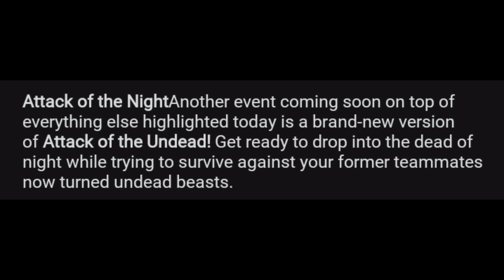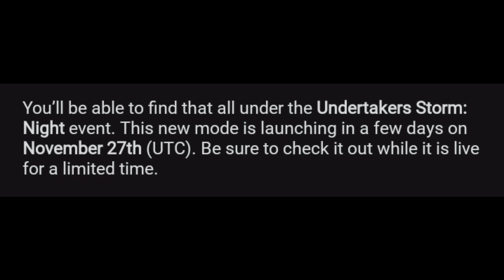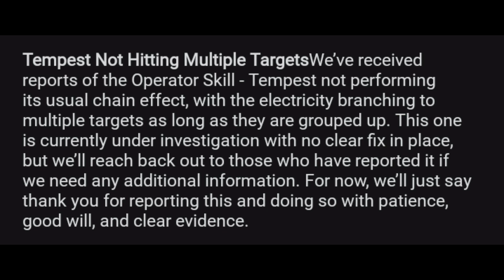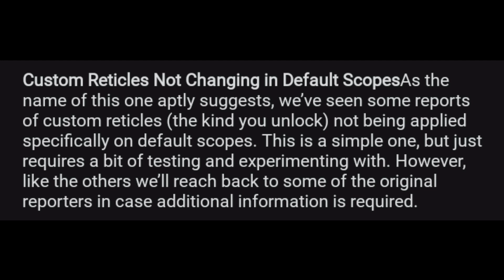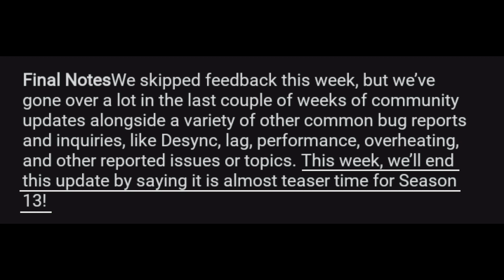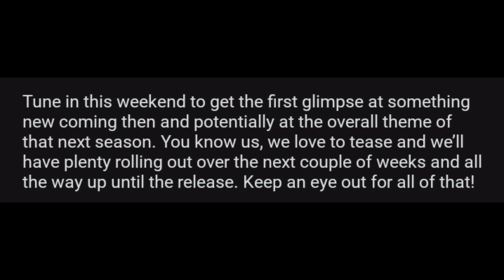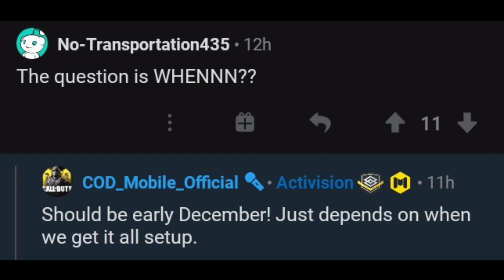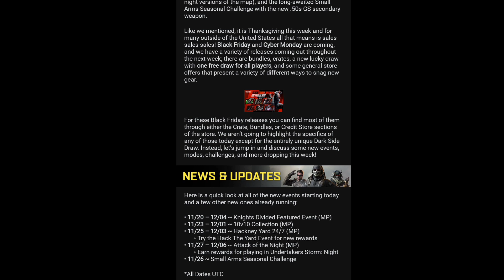SEASON 13 - PUBLIC TEST SERVER + ATTACK NIGHT (night mode) | Call of Duty Mobile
Here are all of the details below:

Begins today on July 13th
Test end date TBD
Available for Android and iOS devices
Download Size: 2 gigabytes, Wifi connection is highly recommended
Player Registration Limit: 30,000 (about 10K per link)
Content suited for ages 16+
All information and player data collected during this test will be deleted.

ALL THE IMAGES/PICTURES AND MUSICS USED IN THE VIDEO BELONGS TO THE RESPECTED OWNERS.